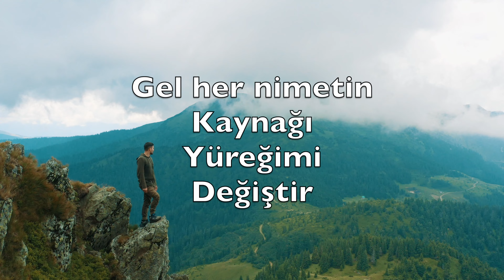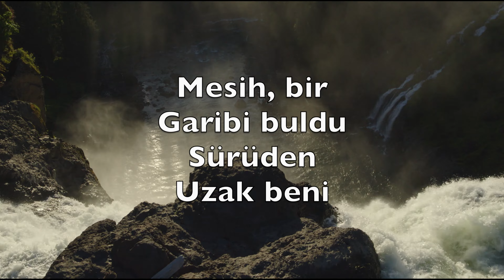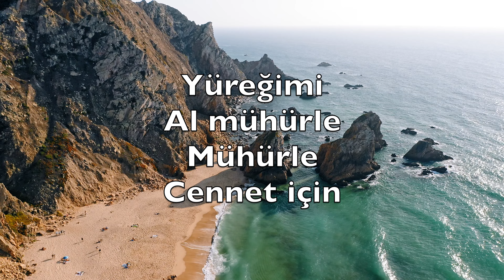Gel Her Nimetin Kaynağı (Come Thou Fount Of Every Blessing)-Karaoke Alto Flüt Enstrümantal TuA V1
Never ceasing
Call for songs of
Loudest praise

Melodious sonnet
Sung by flaming
Tongues above

Redeeming love

At home

Interposed His
Precious blood

Courts above

Gel her nimetin
Kaynağı
Yüreğimi
Değiştir

Merhametin
Hiç tükemnez
Övgüler
Olson sana

Öğret bana
Tatlı bir şiir
Meleklerin
Dilinde

Dağına
Güveniyorum
Kurtaran
Sevgi dağ'na

Buanıtı
Dikiyorum, Hap
Yardim
Ettin Bana

Vedöndür beni
Ey, Tanrım
Sağ salim
Memleket'me

Mesih, bir
Garibi buldu
Sürüden
Uzak beni

Tehlikeden
Kurtardı, O
Kutsal
Kanınıdötü

Sana herşeyi
Borçluyum
Hergün
Hatılıyorum

Iyiliğim
Zincir gibi
Beni Sana
Bağlasim

Doğru yoldan
Gitmeliyim
Seni çok
Seviyorum

Yüreğimi
Al mühürle
Mühürle
Cennet için